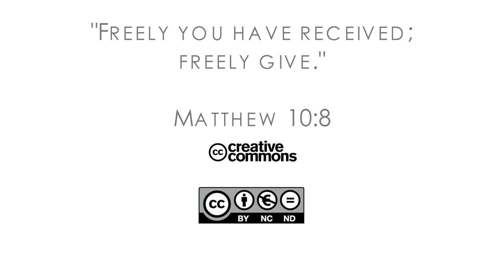17Q04 / 02 Один год в служении: Часть 1